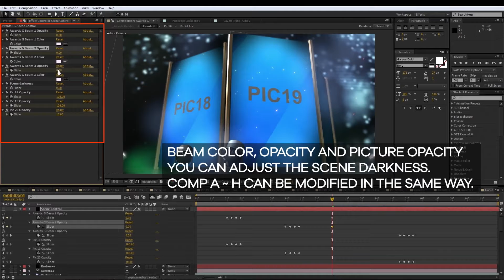Awards Titles - Ceremony Show | After Effects template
Download After effects template 'Awards Titles - Ceremony Show' now–

Separated Layers (Main,Particles, Flare, Background)
Element 3D V2.2 plug-in Required !! (Only Text)
3D Pre-Rendered..

If you are the author of this project and believe any that the use of the project preview on this channel are not legitimate, please write to e-mail and we will resolve this issue.

Areej After Effects Template is the leader in survey Adobe After Effects project and templates on Envato Marketplace. Areej After Effects Template releases best videohive templates as Logo and Intro projects, Broadcast design packages, Slideshow, Lower Third, Kinetick typography and all other best animations templates.